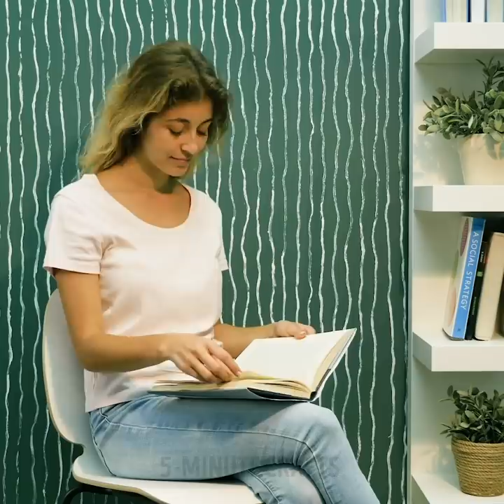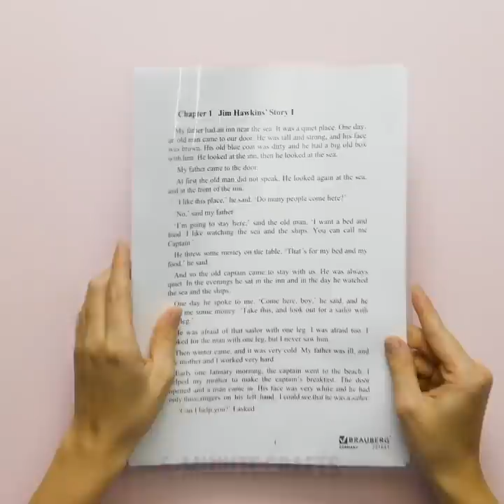WALL DECOR IDEAS || 23 CRAZY ART HACKS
AMAZING WALL CRAFTS AND TRICKS FOR A BEAUTIFUL HOME

Today I show you how to get comfortable with paints and create beautiful paintings for your walls even if you’re a beginner.
You can use cardboard cutouts and paint on them to give them an abstract pattern. Then, press them against a canvas or your wall and paint white rings around them to make them resemble planets.
You can also create beautiful fluid art paintings by placing a sink strainer in the middle of a canvas and then pour different colors on top of it. After your canvas is filled with paint, tilt it on the sides to distribute the paint evenly and voila.
I also show you some easy painting tricks that will help you portray anything you like on your art piece. One of them is to create tee-trunks using white dental floss. You can also use a clean kitchen sponge and dark colors to make a galaxy painting.

Timestamps:
0:07 – Amazing planet painting
2:27 – Amazing galaxy painting
3:30 – Cool galaxy painting
5:27 – Wall décor ideas
7:28 – Impressionist painting tutorial
10:51 – Amazing cardboard fluid art
13:01 – Unexpected way to paint your walls